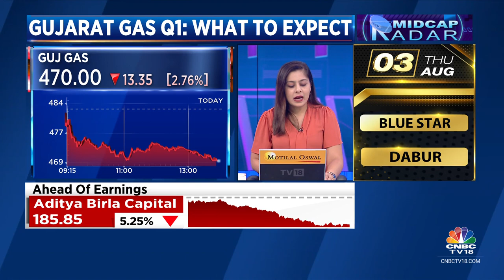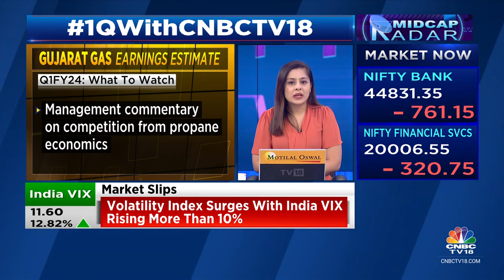Gujarat Gas Is Set To Reports Its Q1 Earnings Later Today: Key Expectations | CNBC TV18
1QWithCNBCTV18 | Gujarat Gas is set to report its Q1FY24 earnings later today. Impact of aggressive price cuts on margin will be a key monitorable. Sonal Bhutra gets us all the key expectations.

n18oc_business